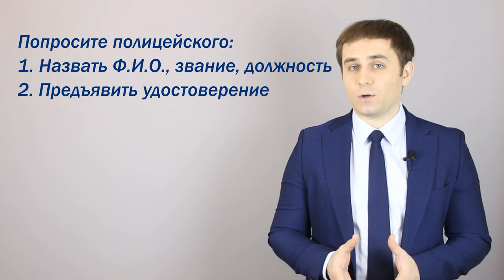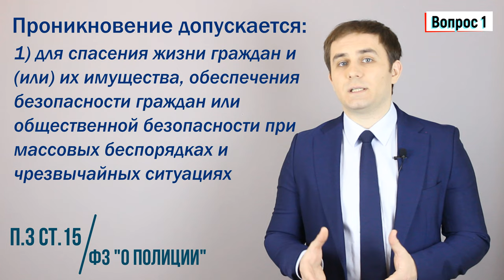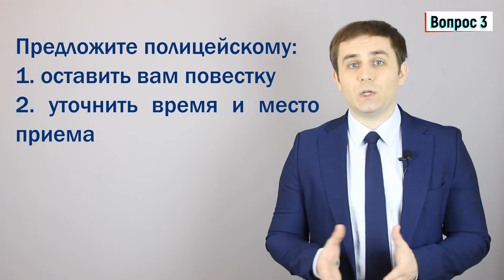Что делать, если домой пришла полиция (опера, следователи, участковый)? Инструкция как себя вести.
В видео рассказывается, что делать, если к вам домой пришла полиция. В каких случаях мы обязаны впустить полицейского в дом. В каком случае полиция имеет право провести обыск, а в каком осмотр. На каком основании проводится обыск и осмотр. Ведущий в видео отвечает на следующие вопросы:
1. Что делать, если сотрудник полиции отказывается представиться?
2. Что делать, если полицейский говорит, что в квартире совершено преступление или скрывается подозреваемый?
3. Что делать, если сотрудник полиции просто требует открыть дверь, хотя своих целей не объясняет.
4. Что делать, если вы уже открыли дверь и впустили полицейского в квартиру?
5. С полицейским пришли сотрудники управляющих компаний или частного охранного предприятия. Нужно ли впускать их?
6. Как поступить, если квартира, в которой я живу, съемная и полицейский требует предъявить договор аренды?
7. В каких случаях Вашу квартиру могут обыскать?
8. А если вы не соглашаетесь на обыск или осмотр?

Таймнг:
00:00 Введение
00:45 Вопрос 1. Что делать, если сотрудник полиции отказывается представиться?
01:45 Вопрос 2. Что делать, если полицейский говорит, что в квартире совершено преступление или скрывается подозреваемый?
02:35 Вопрос 3. Что делать, если сотрудник полиции просто требует открыть дверь, хотя своих целей не объясняет.
02:55 Вопрос 4. Что делать, если вы уже открыли дверь и впустили полицейского в квартиру?
03:25 Вопрос 5. С полицейским пришли сотрудники управляющих компаний или частного охранного предприятия. Нужно ли впускать их?
03:55 Вопрос 6. Как поступить, если квартира, в которой я живу, съемная и полицейский требует предъявить договор аренды?
04:17 Вопрос 7. В каких случаях Вашу квартиру могут обыскать?
05:13 Вопрос 8. А если вы не соглашаетесь на обыск или осмотр?